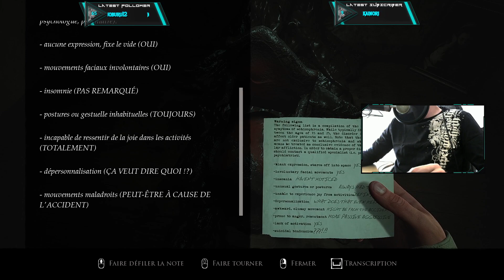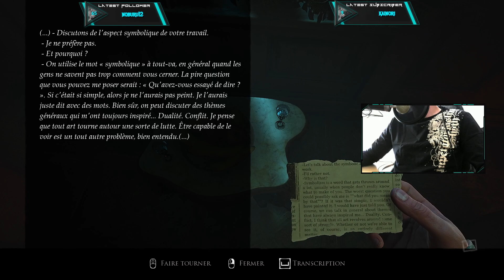Ce jeu est très clean, Layers of Fear | Part 2/5